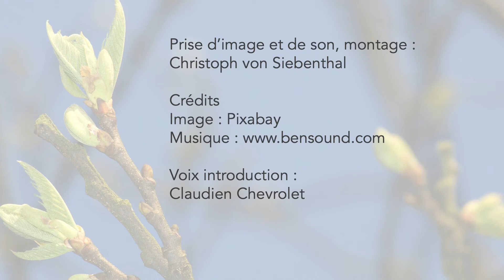Vidéo 3 - Accompagner la vie à travers la mort - Attitudes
En ce début d’année 2021, le Service formations de l’Église catholique dans le canton de Fribourg avait organisé un cycle de formation intitulé : Accompagner la vie à travers la mort. Mais en raison du contexte sanitaire, les trois soirées ont été reportées à janvier 2022.
Dans cette vidéo, Isabel Perrin-Matthez introduit à l’accompagnement des endeuillés, à travers le rappel d’attitudes fondamentales : oser être présent auprès de ceux qui ont perdu un être cher et écouter leurs besoins. Elle présentera davantage sur le sujet lors de la formation « Accompagner la vie à travers la mort » organisée par le Service formations de l’Église catholique dans le Canton de Fribourg.